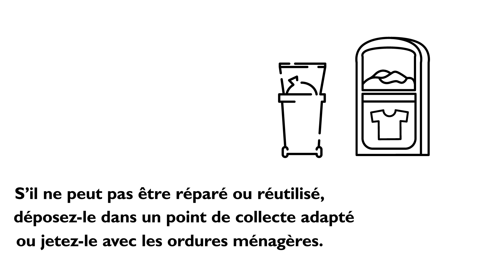C'est quoi un emballage ?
Depuis 2019, sur le territoire du SICTOM Nord Allier, tous les emballages et papiers (graphiques) se trient grâce à la construction du Centre de tri de la SPL Allier Tri. Cette disposition est désormais valable sur tout le territoire national !

Mais quelques questions subsistent, notamment concernant les emballages. Voici un petit rappel de CITEO, pour vous aider !

En cas de doute, n'hésitez pas à installer l'application gratuite Guide du tri, ou à vous rendre